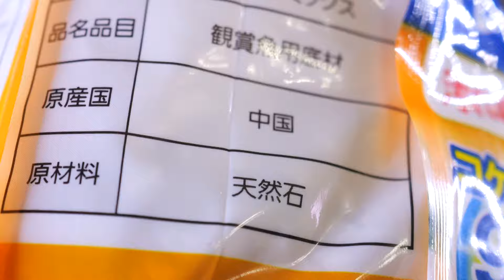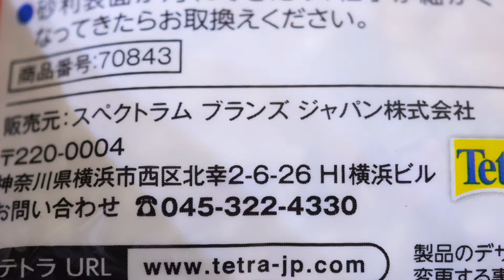【ろ材】もう諦めます。スペクトラムブランズジャパンテトラ金魚ラクラクお手入れ砂利7色ミックス/ピンクミックス/メダカホワイトミックス/ブラックミックス【ふぶきテトラ】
スペクトラムブランズジャパンのテトラ金魚ラクラクお手入れ砂利7色ミックス/ピンクミックス/メダカホワイトミックス/ブラックミックスを開封。ゼオライトが入った砂利で苔汚れを94％カットする。安価でバリエーションが多い。

今回は、スペクトラムブランズジャパン テトラ金魚ラクラクお手入れ砂利7色ミックス/ピンクミックス/メダカホワイトミックス/ブラックミックスの開封及び検証をするお話でした。最後の砦として開封しましたが、濁り続ける天然石でした。ゼオライトはもう駄目なので別の方法で軟水化を試みます。今後出れば開封しますが、そう進化しないと思うので期待せず違う方法を模索します。

◆ふぶきが買ったろ材の詳細スペックはこちら↓
型番：スペクトラムブランズジャパン テトラ　金魚　ラクラクお手入れ砂利　7色ミックス 1kg

型番：スペクトラムブランズジャパン テトラ　金魚　ラクラクお手入れ砂利　ピンクミックス 1kg

型番：スペクトラムブランズジャパン テトラ　メダカ　ラクラクお手入れ砂利　ホワイトミックス 1kg

型番：スペクトラムブランズジャパン テトラ　メダカ　ラクラクお手入れ砂利　ブラックミックス 1kg

【利用しているBGM・効果音サイト】様
・DOVA-SYNDROME